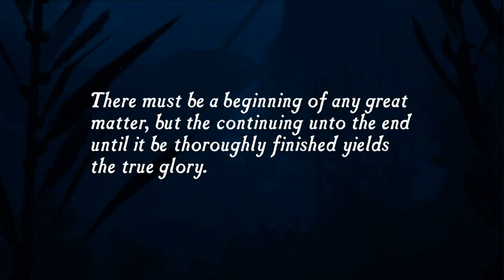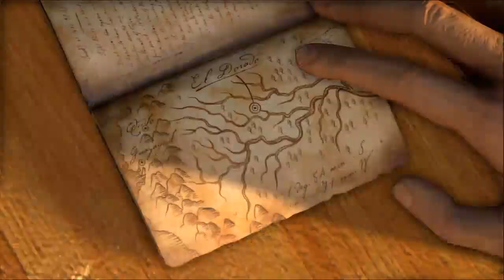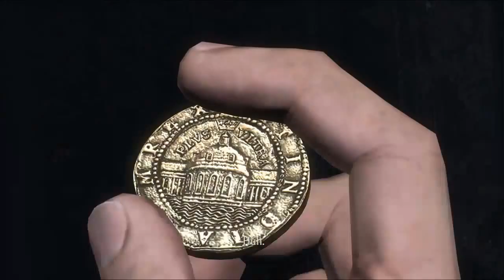Uncharted Drake's Fortune part 1: A Legends Beginning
In life, adventure calls to us all. Be it new jobs, new hobbies, the adventures we all see on the horizon. For Nathan Drake, that hobby is hunting ancient treasures and getting shot at by everyone who's also hunting history for profit. Off to the first adventure.
Thank you for dropping by for the first episode of Uncharted Drake's Fortune for you to enjoy! I hope you're all doing just fine in these Covid-19 times and can simply have fun with me as we struggle through this together.